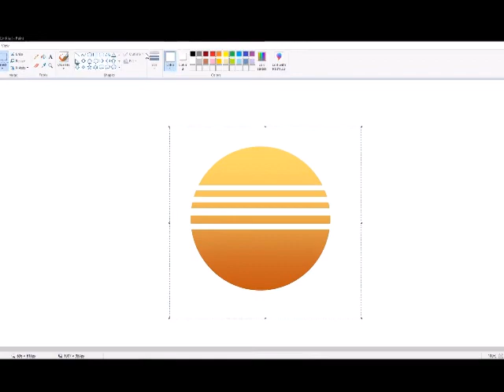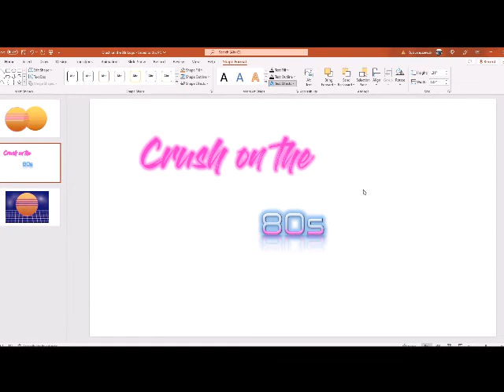Making of our 80s Logo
As you know, I'm a creative person - cartoonist of the Zoo'd Animal Hybrid Friends, plus the artist behind Kawaii365... my husband Rob & I like to do interesting activities (like talking to ghosts in Vegas and briefly doing a paranormal blog).  Now, our combined creativity and love of history, has led to the beginning of a Twitch journey for us...
So this is the creation of the logo/banner for "Crush on the 80s".  Enjoy!